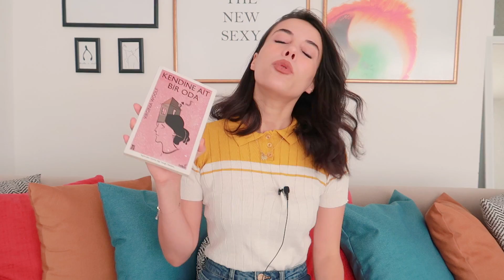YAĞMURLU BİR GÜNDE EVDE TEK BAŞINA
Yağmurlu günlerde evde nasıl kaliteli vakit geçirdiğimden bahsettim. İyi seyirler :)

Kesinlikle izlemeniz gereken videolarım ;)

Bu kanal en sevdiğim şeyleri sizinle paylaştığım bir yer olsun istedim.  Hikayeler , masallar anlattığım , zaman zaman kitap analizleri yaptığım ve kitap , dizi, film önerilerinde bulunduğum videolar paylaşıyorum. Sık sık okuduğum öğrendiğim şeyler doğrultusunda tavsiyeler verebileceğim güzel ve motivasyon dolu içerikler üretiyorum. Buraya kadar gelip bu videolarda kendinizi biraz olsun bulursanız, ben de hedeflerime adım adım yaklaşıyorum demektir. İzleyen herkese çok teşekkür ederim :)